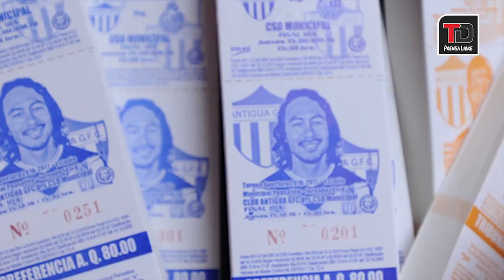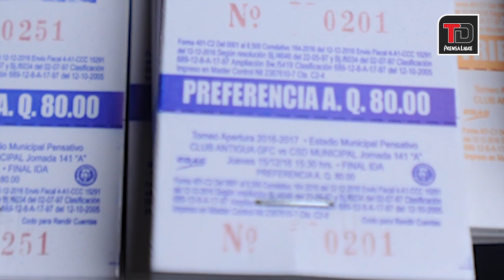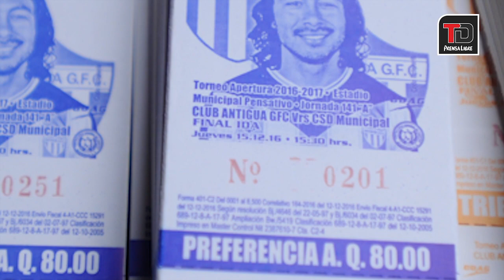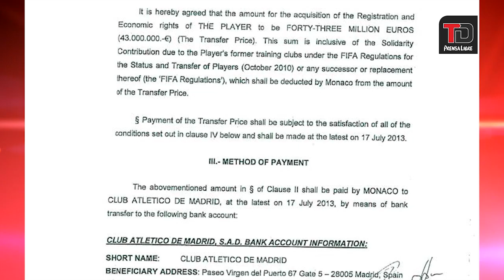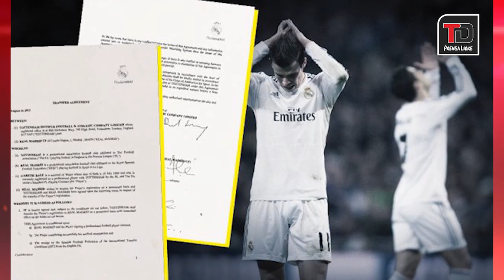Antigua GFC buscará su segundo título de la Liga Nacional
El costarricense Manfred Russell quiere darle un segundo título a la afición antigüeña; Denniss López asegura que de nada le servirá a Municipal haber ganado la clasificación si no se consagran campeones; el Barcelona vence en partido amistoso al Al Ahli de Catar.